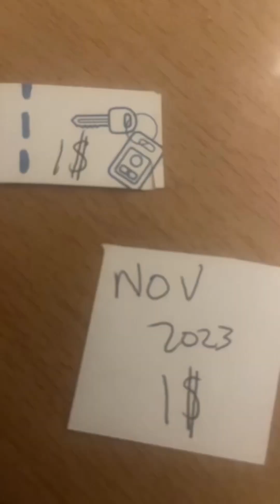Come get ready and do my face routine with me and come see my car jar and my plan to buy a car.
Hello everyone I hope all is well come get ready for work with me and see about my plan to buy a car for the last past year I been planning to buy a car and now I’m implementing my plan and I just hope everything goes well.